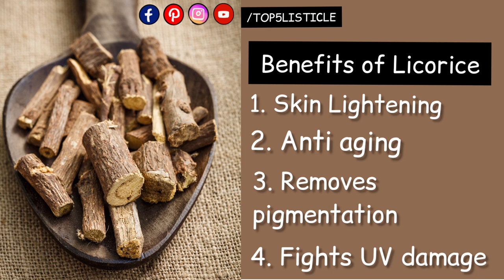LICORICE SKIN WHITENING & PIGMENTATION REMOVAL FACE MASK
The above face pack is suitable for sensitive skin.

Some of Licorice or Athimathuram benefits for skin includes:

Licorice Root Benefits for Skin

#1: Helps hyperpigmentation.

#2: Carries glycyrrhizin, a powerful antioxidant.

#3: Protects against UV rays